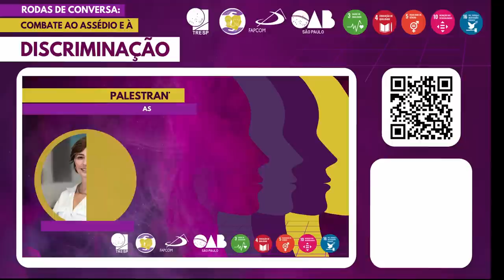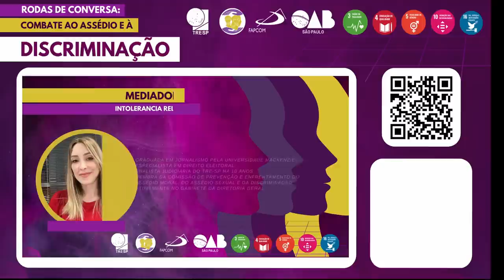1° DIA - RODAS DE CONVERSA: COMBATE AO ASSÉDIO E À DISCRIMINAÇÃO (03/05/2023)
RODAS DE CONVERSA: COMBATE AO ASSÉDIO E À DISCRIMINAÇÃO

03/05/2023

PAINEL DE ABERTURA
INÍCIO: 15H00
Desembargador Paulo Sérgio Brant de Carvalho Galizia
Presidente do Tribunal Regional Eleitoral do Estado de São Paulo

VIDEOCAST: ASSÉDIO SEXUAL E EMPODERAMENTO FEMININO
ADRIANE REIS DE ARAÚJO (palestrante)
ADRIANA CECILIO (palestrante)
FERNANDA DINIZ (mediadora)

VIDEOCAST: INTOLERÂNCIA RELIGIOSA
SIDNEI BARRETO NOGUEIRA (palestrante)
HÉDIO SILVA JUNIOR (palestrante)
FERNANDA BETTI (mediadora)

REALIZAÇÃO
Tribunal Regional Eleitoral do Estado de São Paulo – TRE-SP
Secretaria de Planejamento Estratégico e de Eleições
Coordenadoria de Gestão de Acessibilidade, Inovação e Sustentabilidade
Seção de Gestão da Acessibilidade e Inclusão
Seção de Gestão da Sustentabilidade

EQUIPE

Secretaria de Planejamento Estratégico e de Eleições– SEPLAN
Alessandro Ferreira – SEINOVA/COAIS
Aline de Oliveira Dias –  SEACESS/COAIS
Caroline Petilo Mascarenhas –  COAIS
Fábio Maurício Lima Marino - SESUST/COAIS
Gabriela Aparecida Fabre Augusto – SEACESS/COAIS
Juan José Ocampo Bernárdez – COAIS
Leonardo Menoncin – SEGPRO/COPEG
Luís Felipe de Oliveira Reis –  COPEG
Regina Rufino – Secretária - SEPLAN
Soraya Kodja Makhoul Dias – SESUST/COAIS
Thainá Alvarenga de Azevedo – Estagiária de Design
Vanessa Karoline de Souza – SEACESS/COAIS

APOIO

Adriana Omoto de Paula – SEGCON/COEDE/SGP
Daniel Gomes da Silva Junior – SESSIS/CODES/STI
Eveline Davi de Lima – SEPRDTJ/COPRO/SJ
Fábio Barbosa de Oliveira Elizeu - SETE/COEVE/SPR
Fernanda Carina Betti - DG
Marcelo Lessi de Mello – COMC/SECOM

Faculdade Paulus de Tecnologia e Comunicação – FAPCOM:
Augusto Cesar
Danilo Nunes
Deisy Feitosa
Fernando Cezar
Kevin Johny
Marcella Schneider
Pedro Figueiro
Roger Romero

Comissão de Prevenção e Enfrentamento do Assédio Moral, do Assédio Sexual e da Discriminação – 1° e 2° Graus

Secretaria Municipal da Pessoa com Deficiência - SMPED (tradução em libras)

Comissão da Verdade sobre a Escravidão Negra no Brasil – OAB São Paulo

IDENTIDADE VISUAL, ARTE E DESIGN GRÁFICO DO EVENTO
Glaucia Bertocchi Faria Berg – GABDTRF/SPR
Soraya Kodja Makhoul Dias – SESUST/COAIS/SEPLAN
Thainá Alvarenga de Azevedo – Estagiária de Design/SEPLAN

TRANSMISSÃO DO EVENTO Fábio Barbosa de Oliveira Elizeu - SETE/COEVE/SPR
Leonardo Menoncin – SEGPRO/COPEG/SEPLAN

PRODUÇÃO
Leonardo Menoncin – SEGPRO/COPEG/SEPLAN